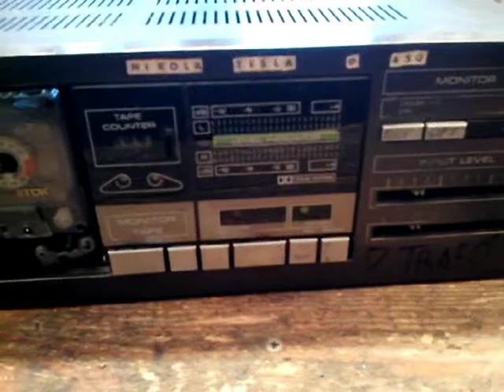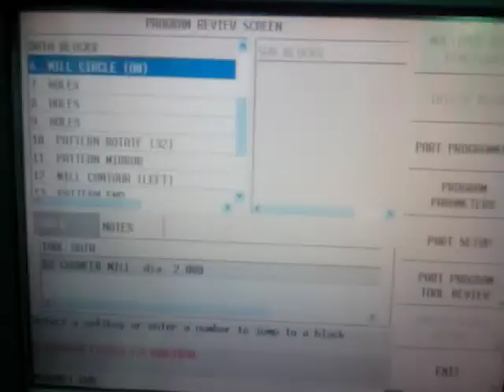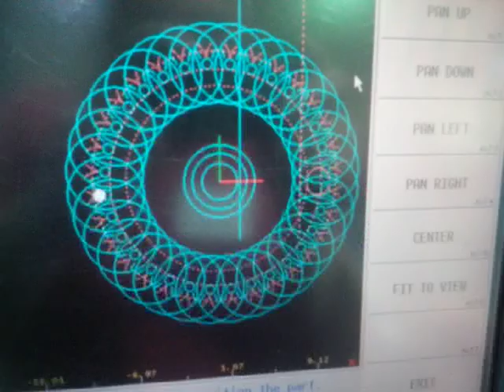Nikola Tesla MDS450 (DIORA, UNITRA) Repair Part2 (Gear repair)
Gear repair,